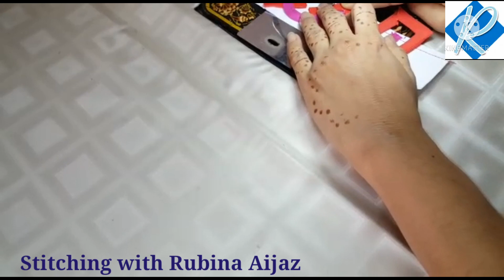Stylish Sleeves /Daman & Trouser design cutting & stitching step by step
Stylish sleeves design /daman design/trouser design easy tutorial cutting stitching step by step
Stitching with Rubina Aijaz